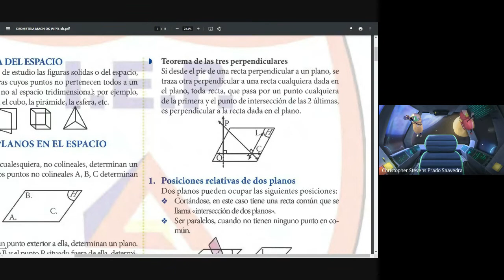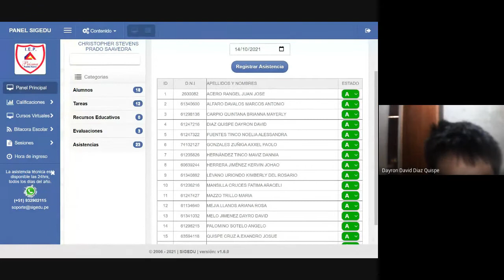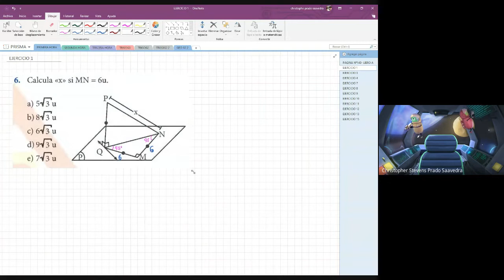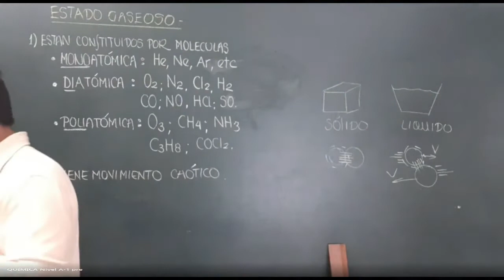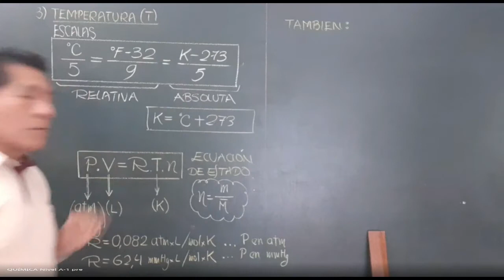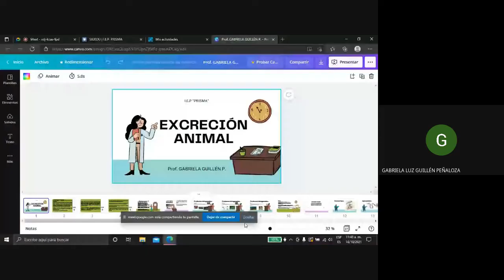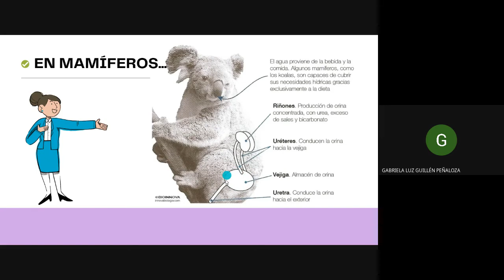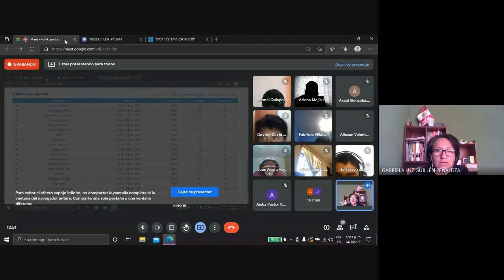Grupo 2 2021 10 14 at 06 42 GMT 7